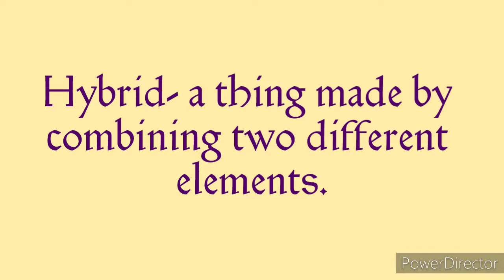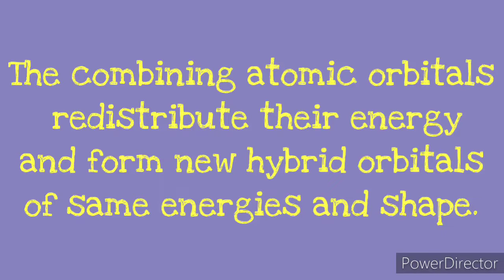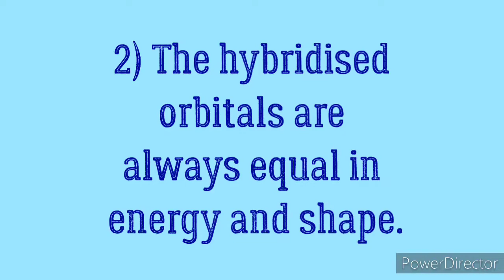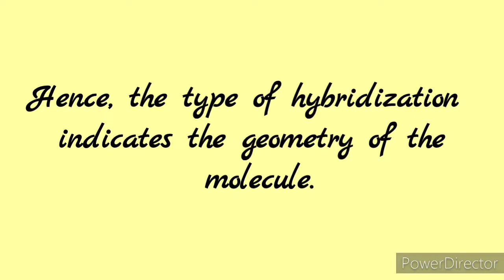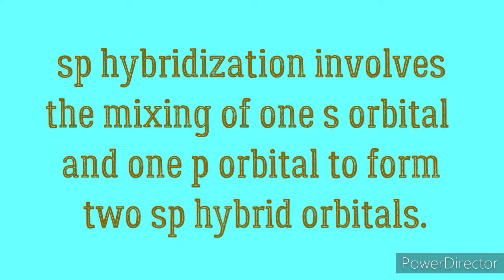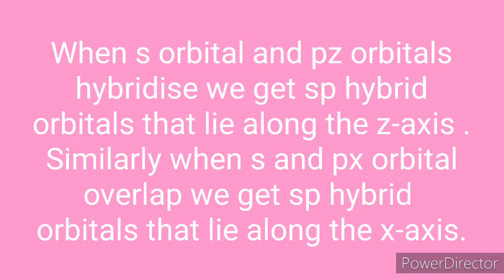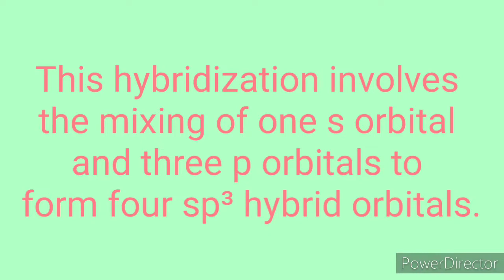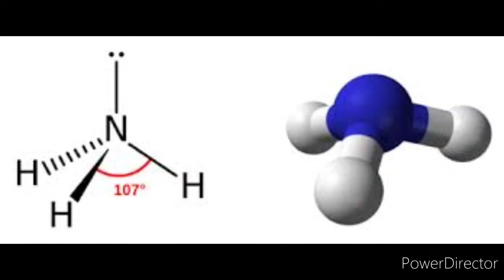Hybridisation| sp | sp² | sp³ | Class 11| BeCl2| BCl3 | CH4 | NH3 | H2O molecular geometry | bond an